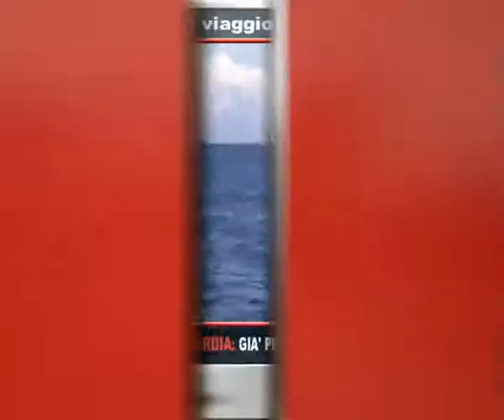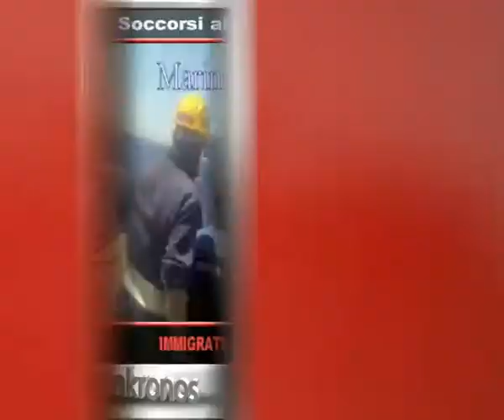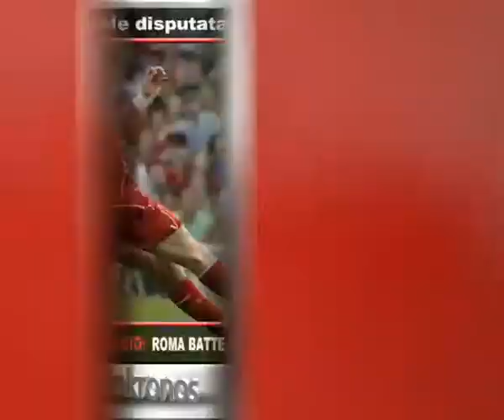Tg Adnkronos, Gaza: nuovi raid sulla striscia ...